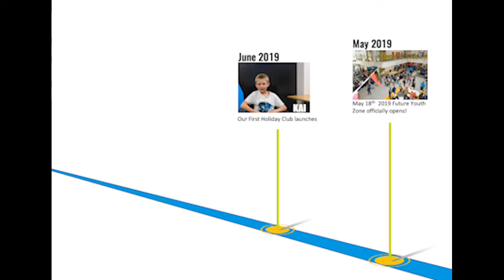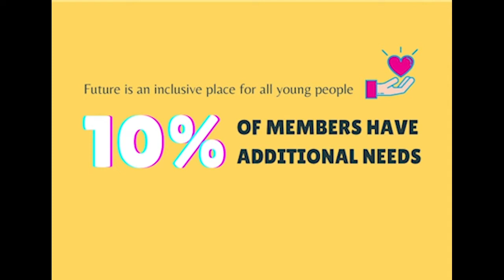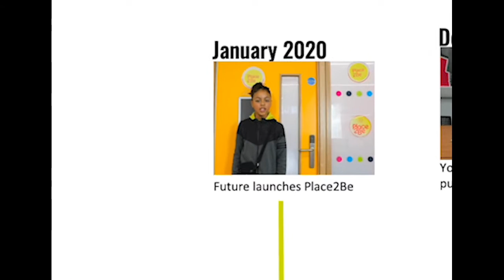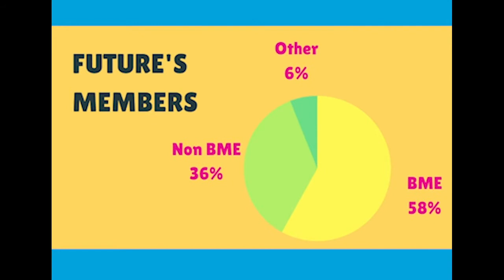Future Youth Zone's First Year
The highlights and achievements of Future Youth Zone's first year!